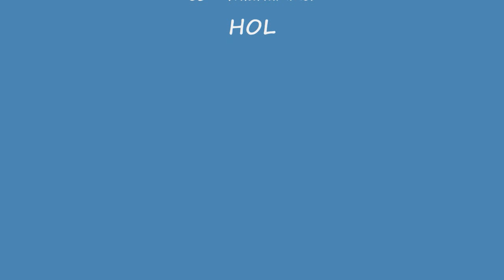HOL vs Flame Leviathan Heroic Ulduar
HOL of US-WildHammer bashing FL in H Ulduar